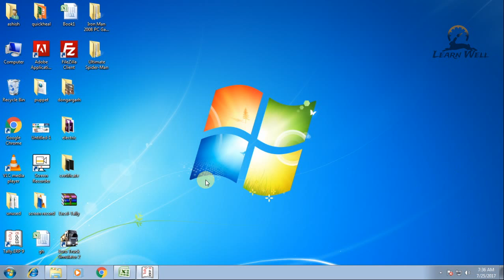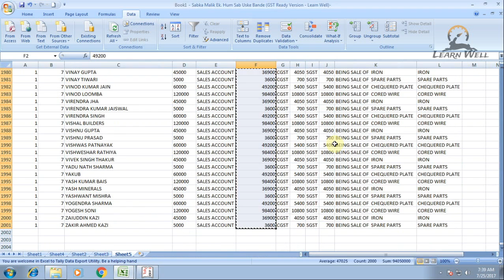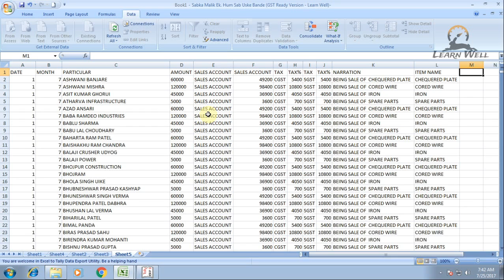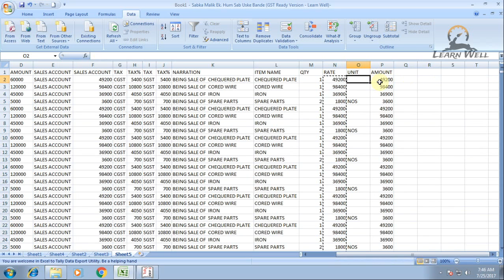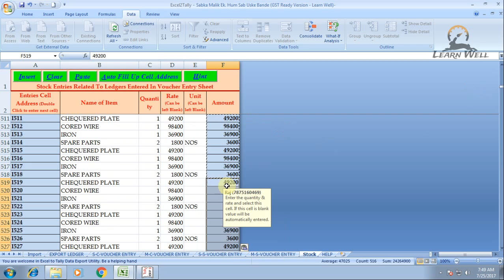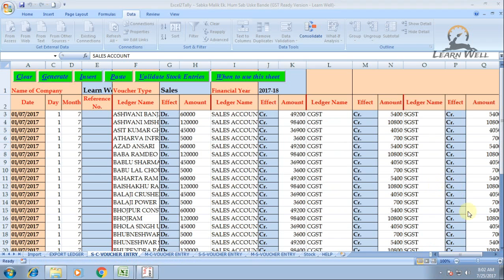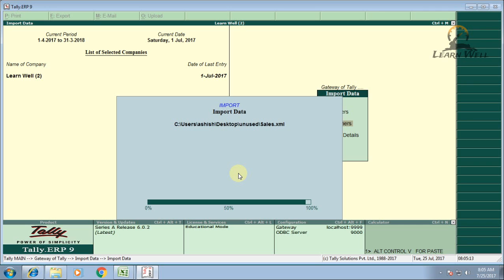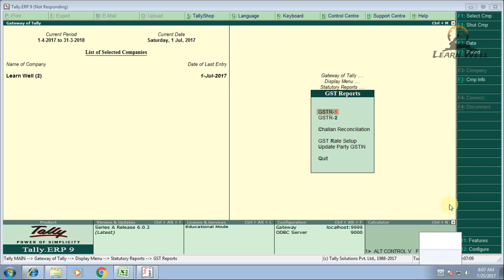GST ENTRIES FROM EXCEL TO TALLY